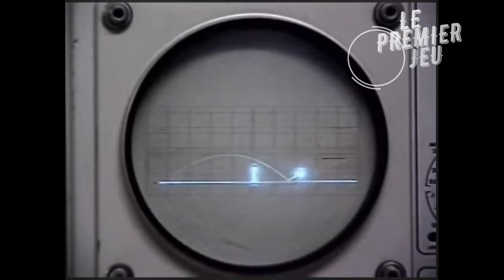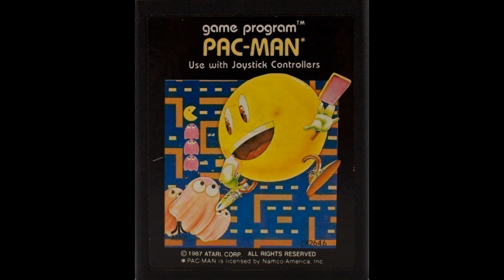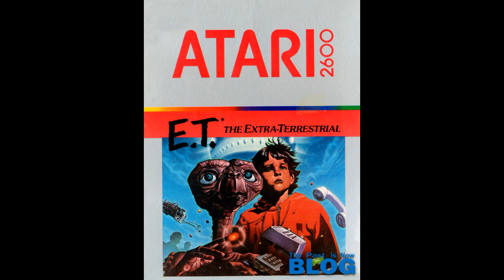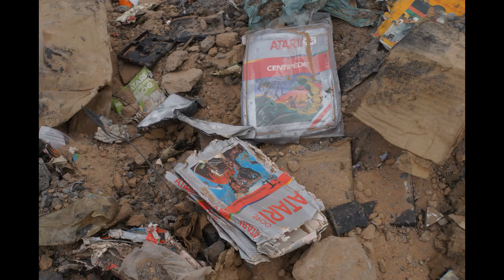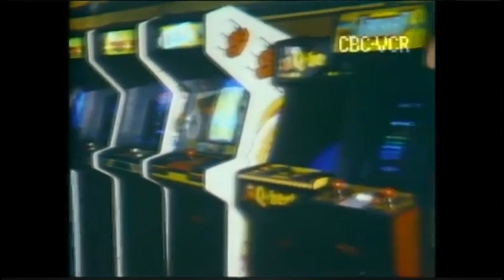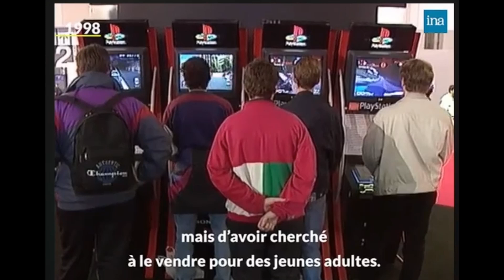QUELS sont les JEUX, INNOVATIONS qui ont CHANGE le monde du jeux vidéo,1972 à 1994 première partie !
Cette vidéo est pour moi une véritable expédition dans l'histoire vidéo ludique !
cela a demandé un travail de fonds considérable mais je suis très heureux de pouvoir vous proposer un contenu différent.

Je tiens a remercier plusieurs youtubeurs ou maison d'édition qui sans le savoir m'ont grandement aidé pour cette vidéo ?

Tout d'abord le youtubeur @trashbandicoot  pour qui j'ai énormément de respect, qui propose toujours un contenu de qualité ! n'hésitez pas à aller consulter sa chaine youtube !

Ensuite les éditions @ThirdEds  qui sont certainement les meilleurs dans leur domaine !
Et enfin l'excellent livre LA REVOLUTION DU GAMING que vous retrouverez à la FNAC, édité par les édition Nuinui

Et comment ne pas remercier @EdwardRetroDecouverte  qui reste une source d'inspiration inépuisable et certainement le meilleur dans le rétrogaming.

Voila j'espère que vous prendre autant de plaisir que j'ai eu a faire cette vidéo !

ROMZO